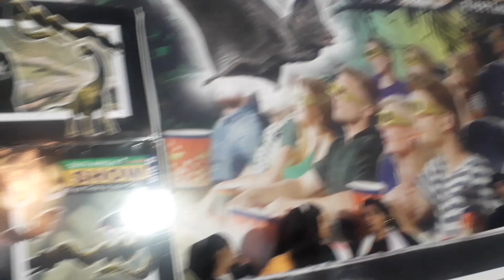aaj hum kha jaa rhe h🤔/meri drawing baccho ke liye ✍🏻/@bokaro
artchannel feelartwithrajni&vlog#